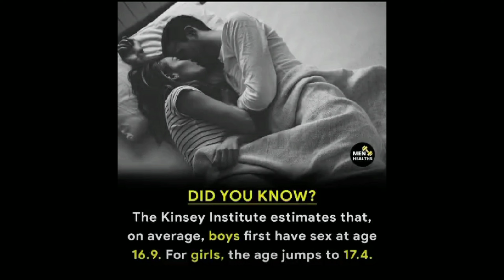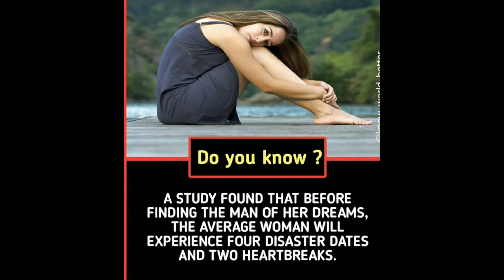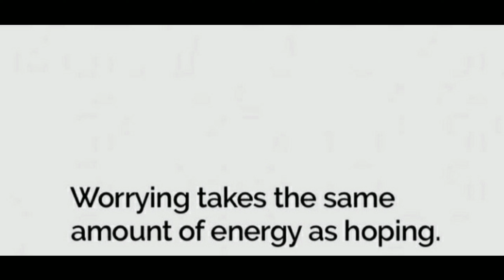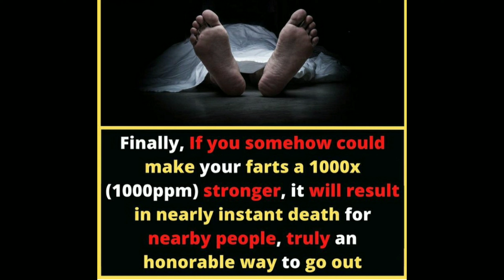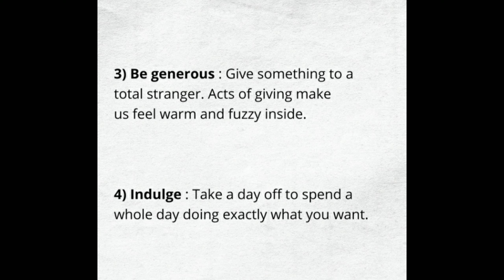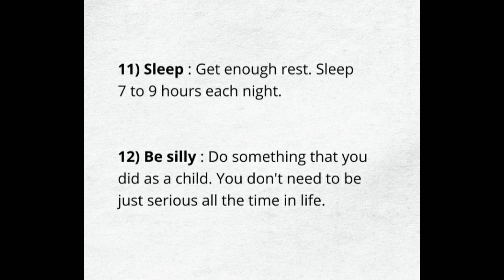Mind blowing Facts you should know #439 || Facts All Day